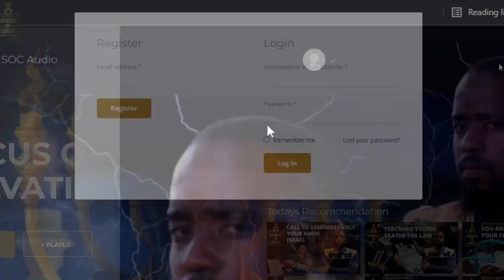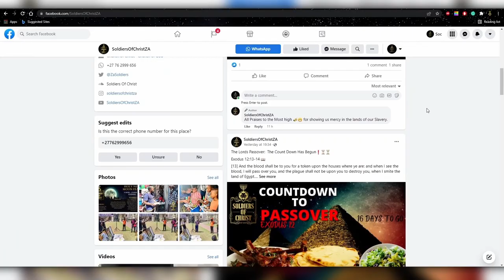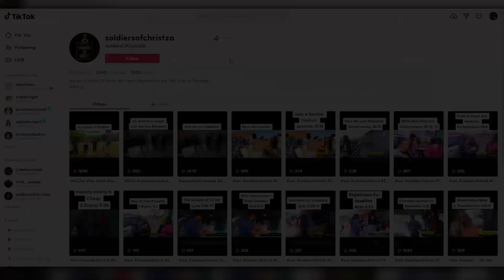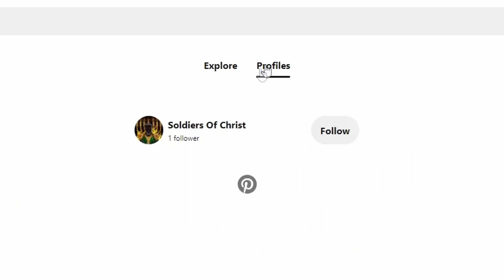SOC | THE FIRST SHALL BE LAST, THE LAST SHALL FIRST